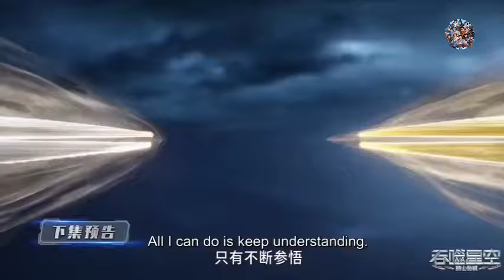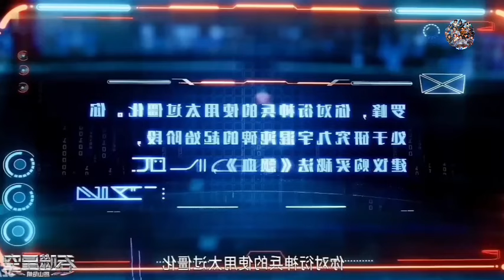Swallowed Star Episode 162 Explanation || Swallowed Star Multiple Subtitles English, Indonesia Hindi